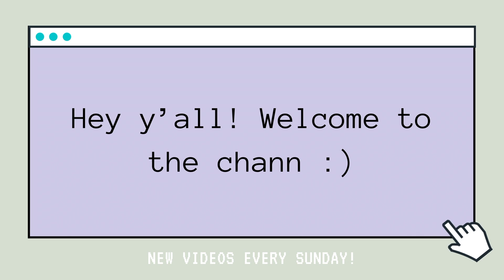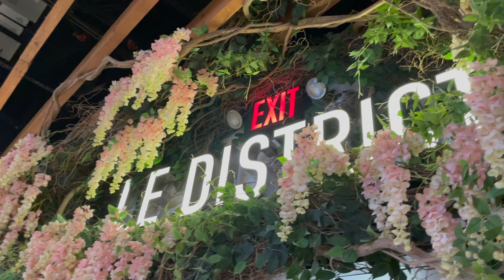NEW YORK CITY VLOGGG *days 3, 4 + 5* | part 3! | *must watch, last part!!*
Hey everyone! So the last thumbnail was probably a little misleading, as it wasn't part 3, so here you go, the actual part 3 😂 Anyways, in this video we go to the Macy's Parade, go to dumbo, and more! Come along on the trip with me :) Also, this is the last part of my NYC series so make sure you binge-watch the last two and then watch this one!
here are all the things in this video that i said i would link (if there aren't any then i either forgot or i didn't say i would link anything, let's hope the latter!):
my socialsss:
poshmark: havana_21
depop: havana21
vsco: havanap-
all music isn't my own so imma link it here!:
what i used to film + edit:
-- canon eos m50
-- this tripod
-- this microphone
-- whatever this is (i think it's called a usb c hub, ion know)
faqs abt me :)
how old are you? i'm 14 years old, 9th grade
what's your ethnicity? i'm african-american
where do you live? indianaaa
how tall are you? 5'9
make sure to comment, i'll read everything :)
sub count: 23 (yess let's get to 25!)
thank you guys so much for watching, it means a lot to me!
peace out,
                   vana :)